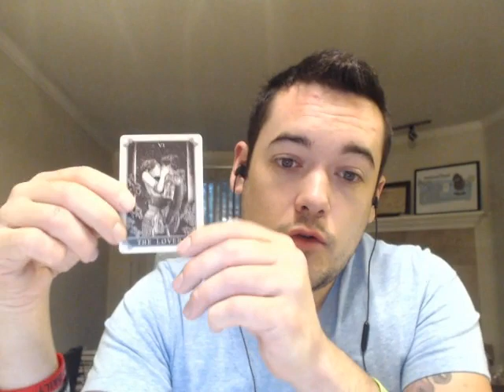Virgo November 7 weekly Tarot Horoscopes | Intuitive weekly reading November 2016 MinnowPond